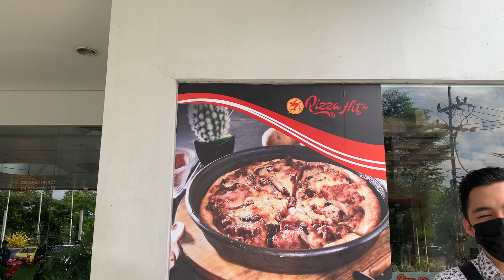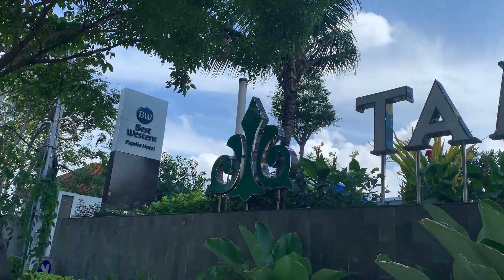GAK MASUK AKAL?? SATE DI JADIIN PIZZA!!, PIZZA HITS SURABAYA | Kuliner Surabaya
Siapa sih yg gak doyan makan pizza salah satu makanan dari negara Italy yang sudah jd favorit banyak orang, nah nih rek Kak Jo kasik tau ada yang unik banget pizza dengan topping sate!!! inovasi baru belum pernah ada yg kyk gini, Langsung aja rek yang penasaran di tonton vidionya.
Menu “Pizza Hits Surabaya" di vidio :
- Pizza Sate : Start 30k
- Geprek Iga Bakar : 35k
- Meatball :15k
Google Map (Lobby Tamansari Papilio Commercial)
Buka : Setiap Hari, 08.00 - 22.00